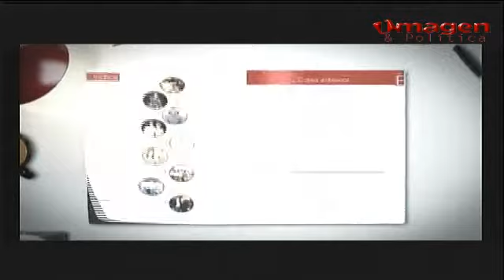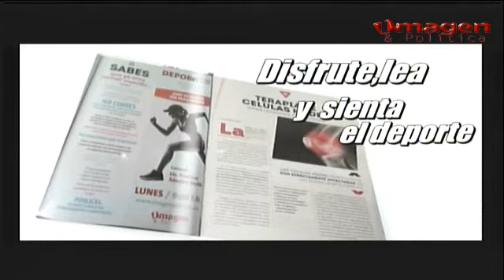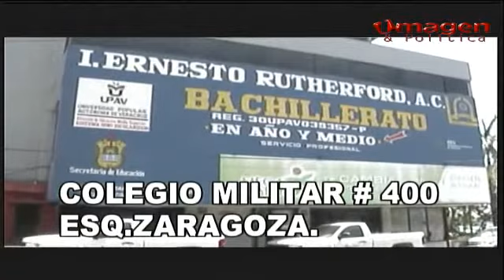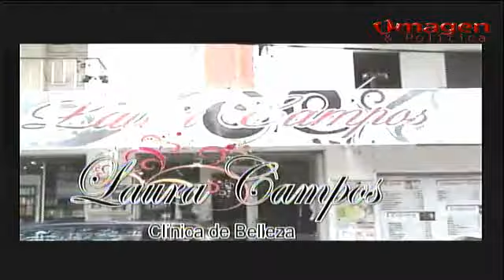Punto de opinión 01JULIO2016